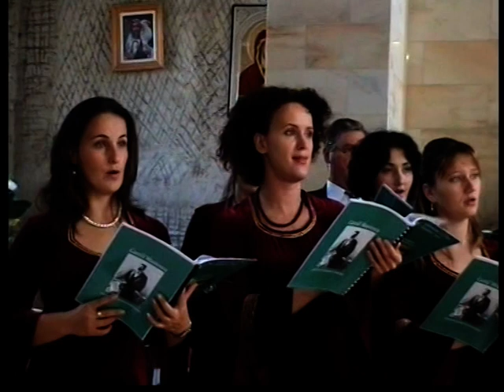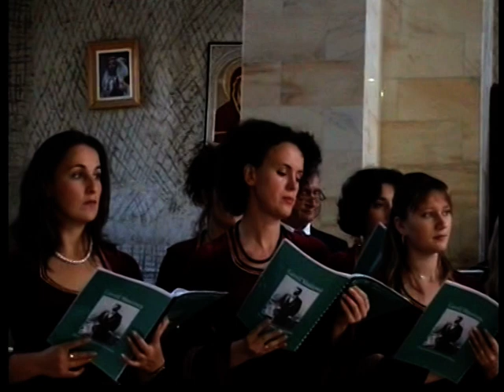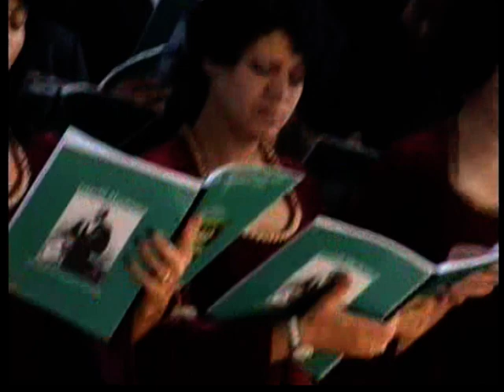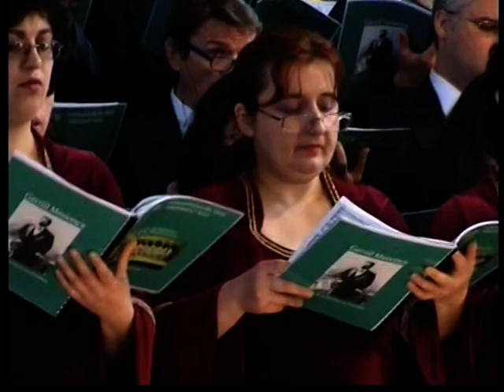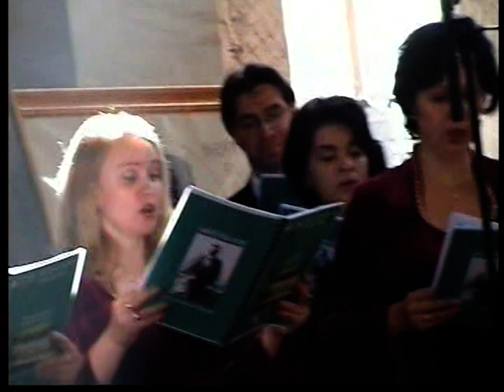Gavriil Musicescu, Film Ileana Tudosa, Part 5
Gavriil Musicescu, Film Ileana Tudosa, 2009,Comemorarea personalitatilor muzicale din Iasi, Biserica Sf. Nectarie Iasi Romania, Corul Filarmonic "Gavriil Musicescu" Iasi, Dirijor Doru Morariu, Part 5
Prelucrarea filmului: Adina Walletin-Weisenberg, Berlin